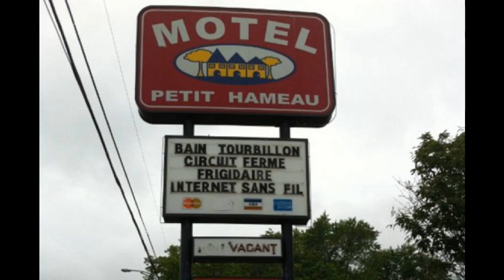The Way Fastball Video Herman L Warren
IMAGES VIDEO